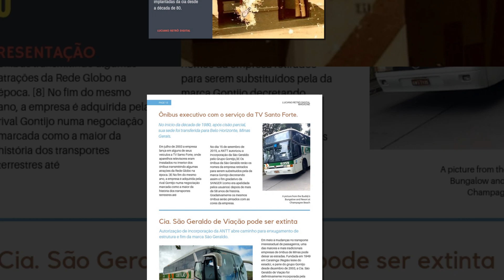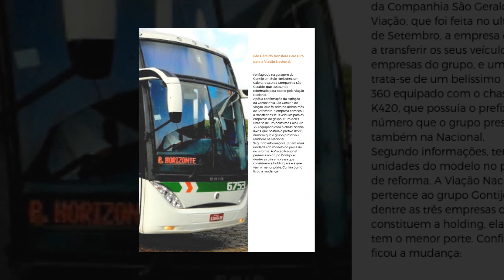Gontijo são Geraldo retrospectiva de notícias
Um pequeno vídeo em homenagem a nossa eterna são Geraldo e atualmente Gontijo.